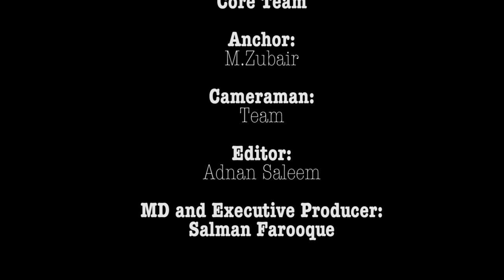Harmonizing Dreams: Rohail Waqas' Journey from Bakery Salesperson to Renowned Professional Singer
Join us in this captivating interview as we delve into the remarkable life story of Rohail Waqas, a shining example of unwavering determination and relentless pursuit of his passion. From selling pastries to selling out stadiums with his melodious voice, Rohail's journey is one of triumph over adversity. In this insightful conversation, Rohail shares the challenges he faced while carving his path in the music industry and how his dedication led him to earn not just fame but also deep respect. Through his experiences, he embodies the idea that there's always more to achieve. Stay tuned as Rohail and his fellow guitarist, Kevin, treat us to an enchanting live musical session, filling the air with their soulful tunes and underlining the power of dreams fulfilled.